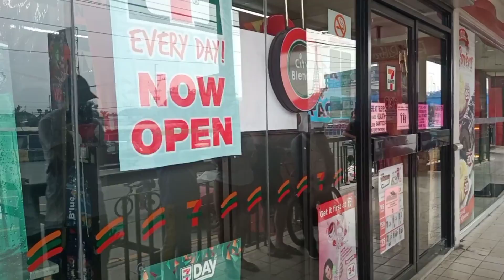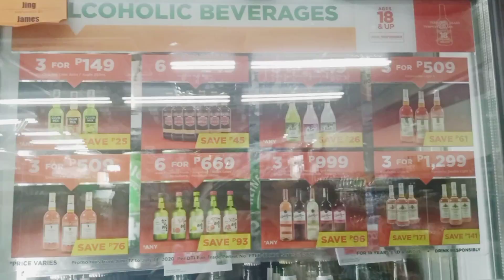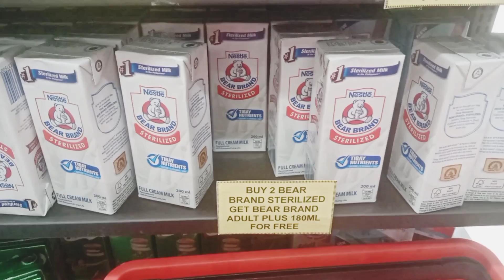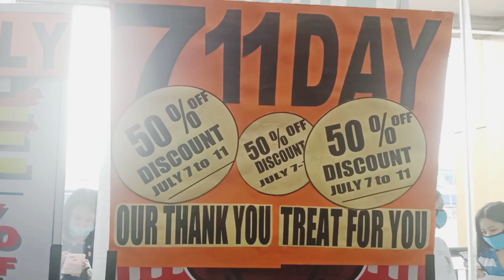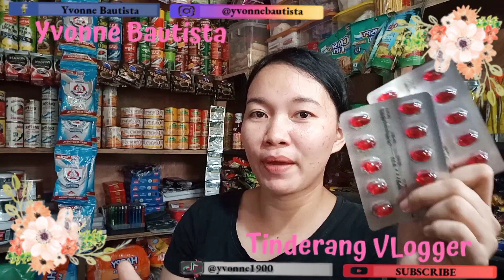7 11 & Mercury Haul Pricing sa mga gamot 50% on selected items